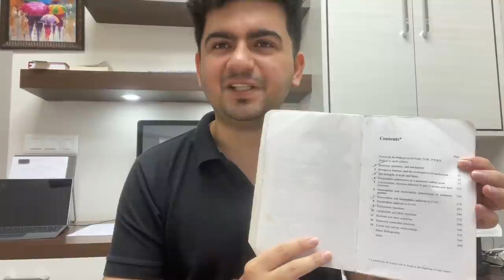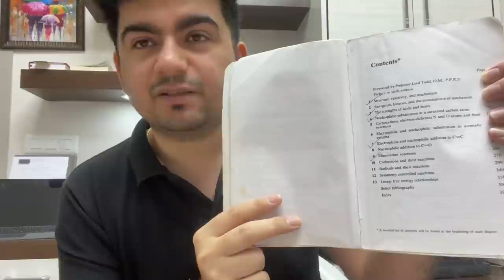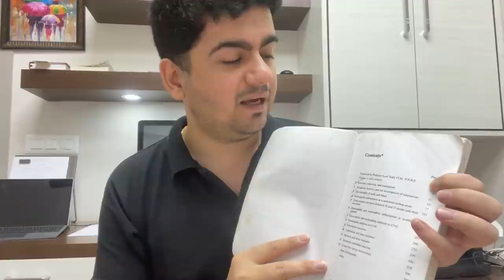🔥How to study Organic chemistry from books ? JEE Mains 2021 | JEE advanced 2021 NEET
🔥पढ़ने का सही तरीक़ा : Foreign author Organic chemistry books | JEE Mains 2021 | JEE advanced 2021